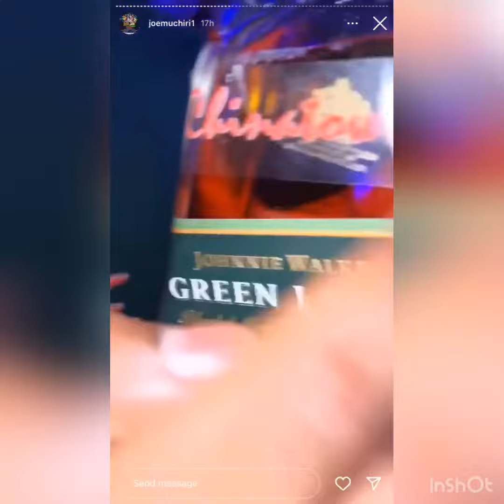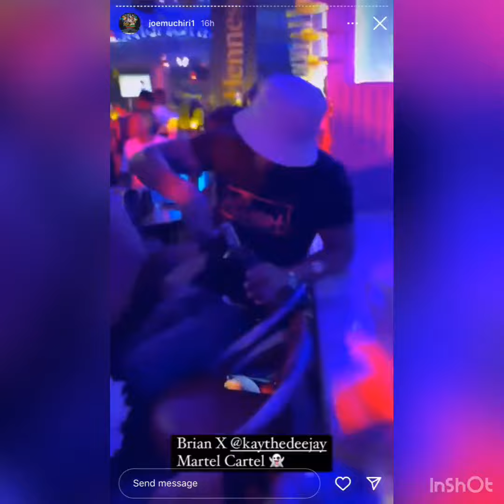Amapiano tour afterparty in Kisumu🔥😱|Joe Muchiri and his friends drinking 10+ green label😎🍾💃🏾